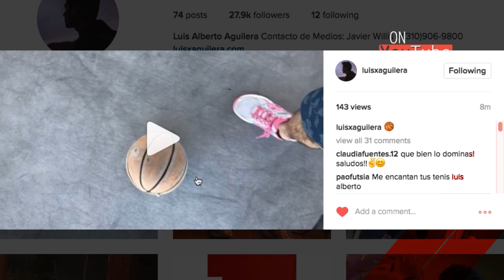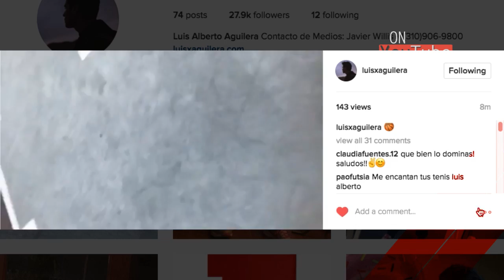Luis Alberto Aguilera Practicando soccer "futbol" Video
Luis Alberto Aguilera Practicando soccer "futbol" Video Siganlo en su instagram para que no se pierdan de cada video, foto de LAAG!!

2017 OTV Networks | Caraveomedia Studios